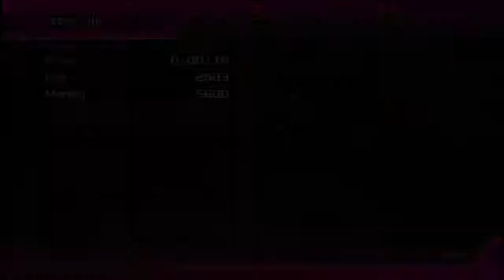AKIBA'S BEAT part 67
Akiba's Beat